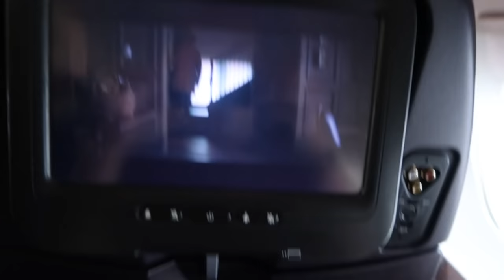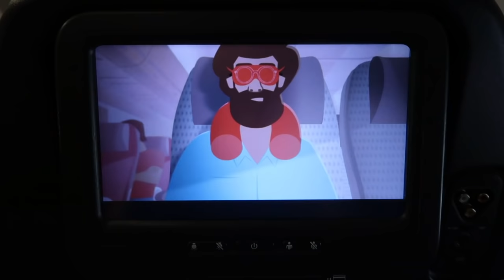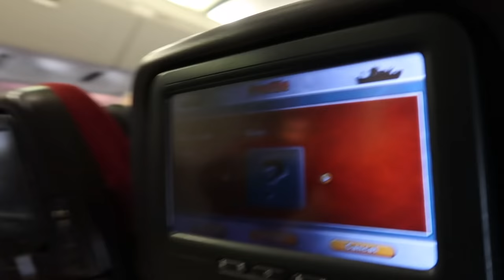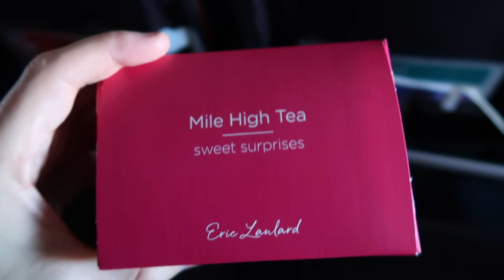WALT DISNEY WORLD TRAVEL DAY JANUARY 2019 | VIRGIN ATLANTIC BUBBLE| FLORIDA VLOGS